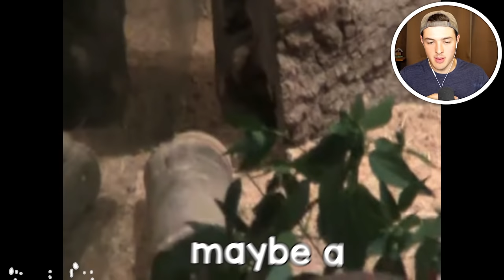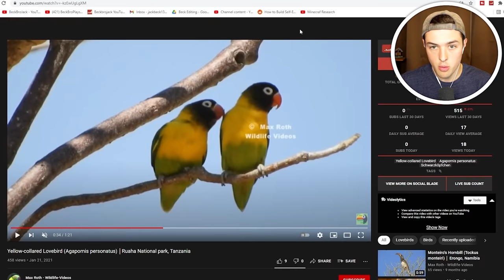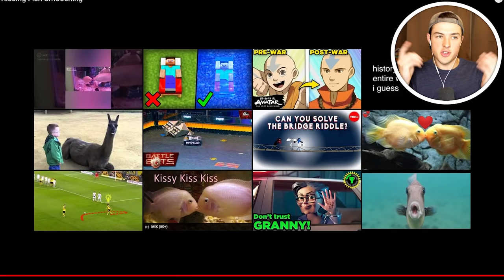MINECRAFT POKEMON IN REAL LIFE! (charmander, pikachu, eevee)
MINECRAFT POKEMON IN REAL LIFE! (charmander, pikachu, eevee) w/BeckBroPlays